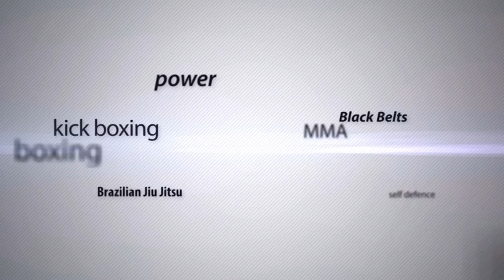MTGP8/KGP2 Athens Part1: B.Sopaj vs A.Koulalis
KGP2 NEW HEROES SUPERFIGHTS
K-1 3X2 min -63.5kg
BERNADO SOPAJ (Leontes) VS ADREAS KOULALIS (Kritikos Camp)
Winner: ADREAS KOULALIS